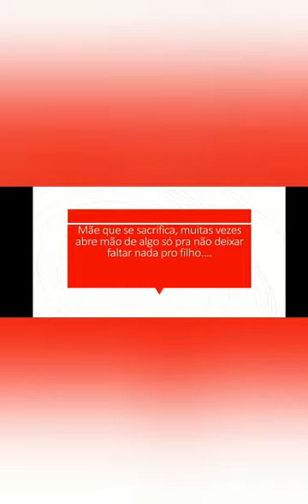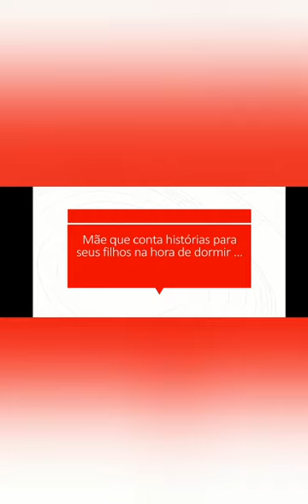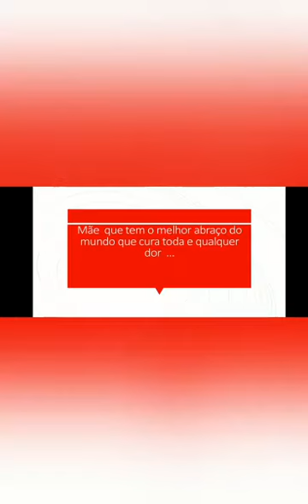EJA - ( HOMENAGEM AO DIA DAS MÃES ) - PROFESSORA - MISAELY SABINO.